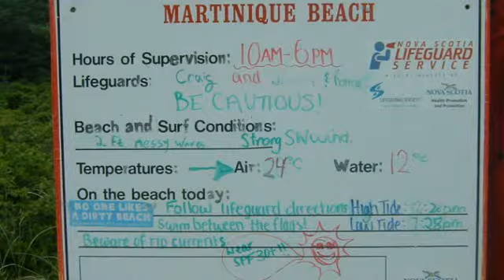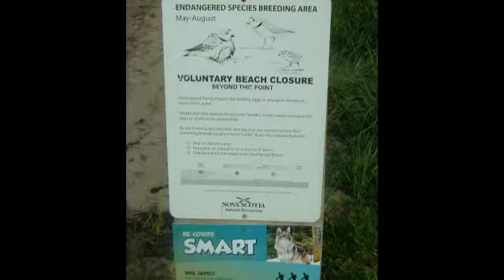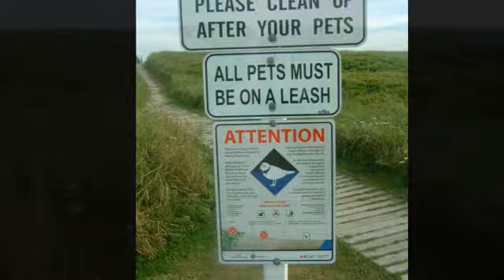Martinique Beach,Halifax,N.S. -Slideshow 2013-07-29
Nova Scotia has a wealth of provincial parks. Some are small picnic areas, and others are large parks with a variety of facilities.  Martinique Beach Provincial Park situated in East Petpeswick, 11 km /7 mi south of Musquodoboit Harbour in the Eastern Shore region. (From Halifax take either Highway 107 or 207 to Musquodoboit Harbour and turn right onto East Petpeswick Road.) Visitors can enjoy a 5-km crescent white-sand beach, with an open and wooded picnic area behind dunes. The beach is supervised during the months of July and August; change houses are available.  Park features include beachcombing, boardwalks and hard-surfaced paths. Martinique is a protected area for the piping plover, as well as a wildlife refuge for migratory waterfowl